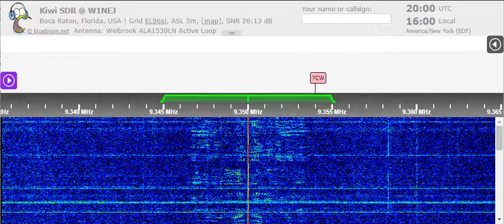02 06 2022 WWCR 2 World Wide Christian Radio in English to CeAf 2000 on 9350 Nashville